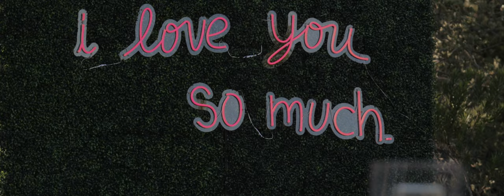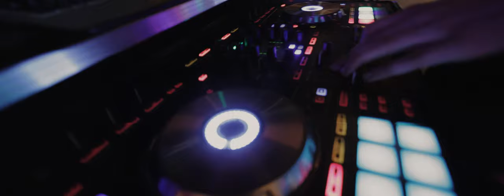Amazing Camp Lucy Wedding Has The Most Beautiful Flowergirls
Mallary and Ryan waited 10 years to get married at Sacred Oaks in Camp Lucy outside of Austin.  Making the trip from Louisiana, they had the wedding scheduled, and had to post pone the event due to the lockdown.  Finally the day came, and they celebrated in a way fitting for a 10 year lead up!

Hotel: The Fairmont Austin
Venue: Sacred Oaks at Camp Lucy
Videographer: Adam Grumbo Films
Photographer: Eyewander Photography
Planner: Something to Celebrate, Jessica Moore
DJ: Jeff Hudson, Spacecraft Entertainment
Florals - Abby Daigle, Stems
Cakes - Simon Lee Bakery
Dress - Enozoani